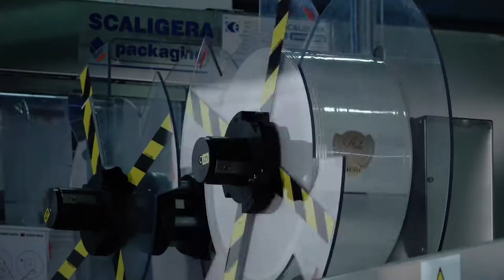SCALIGERA PACKAGING Sleeve Applicator BODY Glass Bottle Sparklin Wine 75cl 10000 bph